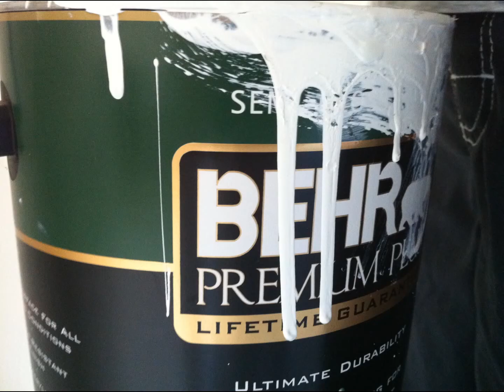Making HOME!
If we can do it, you can do it too!